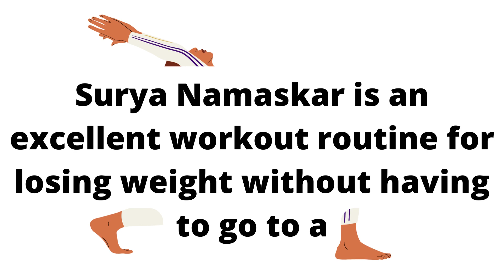We can do many exercise at home without joining the gym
surya namaskar for weight loss